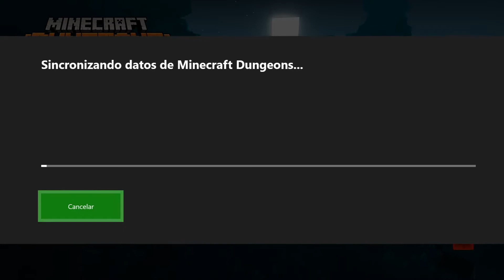Minecraft Dungeons #1 - La Venganza del Maldeano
Minecraft Dungeons Gameplay Walkthrough Parte 1 - La Venganza del Maldeano

Bueno que decir aquí, Minecraft Dungeons pinta bastante bien, y de momento no parece que me desagrade, tiene sus momento divertidos con ese humor de minecraft y también esa parte de jugabilidad más o menos de Diablo.

MINECRAFT DUNGEONS
Descubre nuevas armas y objetos que te ayudarán a derrotar a despiadadas hordas de enemigos nuevos y desagradables. ¡Pelea o huye a través de cañones, pantanos y, por supuesto, minas! Bajo el mando de un equipo más pequeño y decidido a rescatar los dungeon crawler clásicos, los autores de Minecraft nos devuelven a las armas en un título de acción directa.